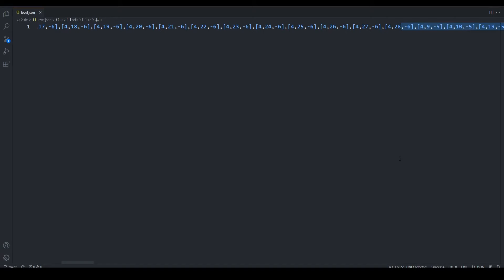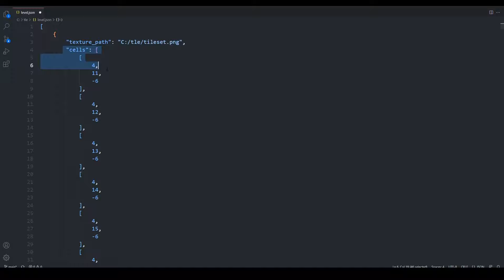Open Source Tilemap Level Editor (Archived)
# Tilemap Level Editor

Open source simple level editor for Godot with JSON export functionality. Made with Godot.

## Use case

This is currently used in a personal project. It's used to load in JSON files into Godot to recreate the levels at runtime. The exported JSON file contains all levels and individual cells. This makes it easy to recreate the level in Godot.

Alternatively, you can use this program to easily create levels in the editor.

## UI Overview

Create new layers with the `+ New Layer` button. This brings up a dialog box for selecting an image file. After selecting a file, the new layer appears in the list.

Switch between layers by pressing the arrow to the left of the layer. This will open the tileset on the left. Use the up and down arrow keys to move layers.

Select a tile and start drawing.

Change the size and shape of the cursor using the buttons in the lower right corner.

## Exported JSON file

The exported JSON file looks like this:

        "texture_path": "tilemap-level-editor/tileset.png",
        "cells": [
            [2,-6,-1],
            [2,-5,-1]
        "texture_path": "tilemap-level-editor/tileset.png",
        "cells": [
            [4,-7,-2],
            [4,-6,-2]

Each cell contains an ID, an x and a y position. The ID is used to identify which cell in the tileset it refers to.

Godot_v3.5-rc2

Chapters:

00:00 Program overview
01:10 Brush types
01:49 Exporting
02:20 Importing
02:35 GitHub and itch.io pages